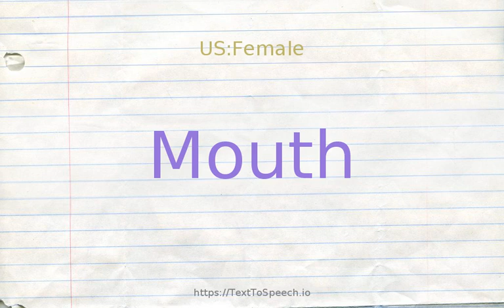How to pronounce mouth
Mouth definitions:
    (n): the opening of a jar or bottle; "the jar had a wide mouth"
    (n): the externally visible part of the oral cavity on the face and the system of organs surrounding the opening; "she wiped lipstick from her mouth"
    (n): the opening through which food is taken in and vocalizations emerge; "he stuffed his mouth with candy"
    (n): an impudent or insolent rejoinder; "don''t give me any of your sass"
    (n): the point where a stream issues into a larger body of water; "New York is at the mouth of the Hudson"
    (n): an opening that resembles a mouth (as of a cave or a gorge); "he rode into the mouth of the canyon"; "they built a fire at the mouth of the cave"
    (n): a person conceived as a consumer of food; "he has four mouths to feed"
    (n): a spokesperson (as a lawyer)
    (v): express in speech; "She talks a lot of nonsense"; "This depressed patient does not verbalize"
    (v): articulate silently; form words with the lips only; "She mouthed a swear word"
    (v): touch with the mouth